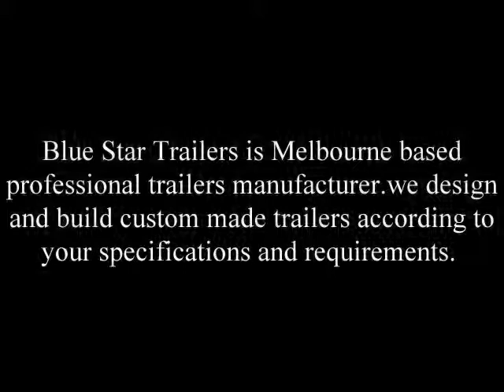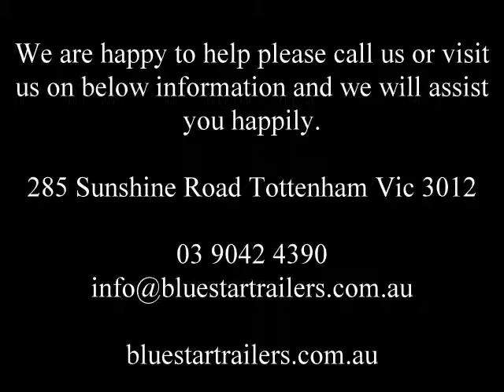Blue Star Trailers - Tandem Single Axle Trailer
Blue Star Trailers is manufacturers of tandem single axle trailer, available in different heights and sizes and a wide range of options. Our trailers are powered by superb features like LED lights, top wind jack, safety latch hook.